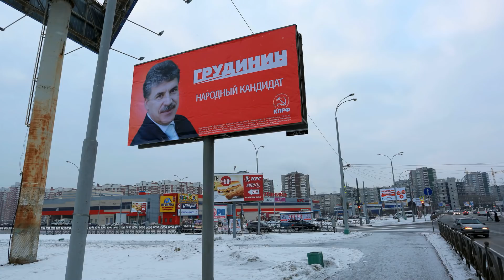За КОГО на САМОМ деле НАРОД РОССИИ !!!